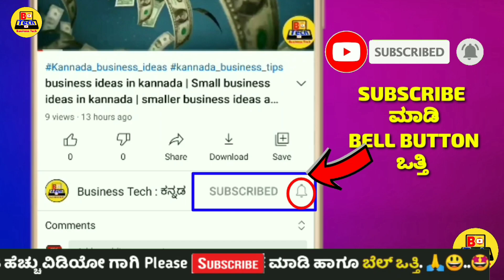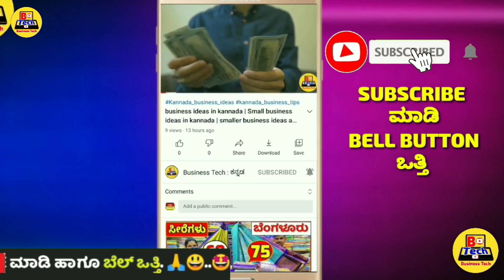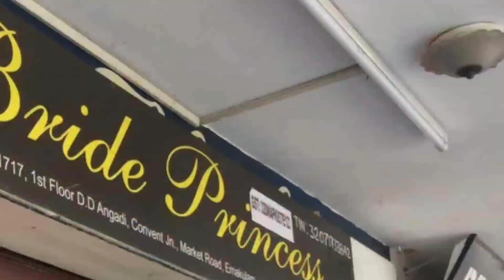1 ಗಂಟೆಗೆ = ₹ 900 /- ಲಾಭ, 1 ತಿಂಗಳಿಗೆ ₹ 92,000/- ಹಣ, New Business ideas in kannada 2022, Kurtis Plazo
1 ಗಂಟೆಗೆ = ₹ 900 /- ಲಾಭ, 1 ತಿಂಗಳಿಗೆ ₹ 92,000/- ಹಣ, New Business ideas in kannada 2022, Kurtis Plazo

Chickpet Wholesale kurtis 👗❤️| Bangalore kurti wholesale market😘😍 |Chickpet bangalore shopping 🛍️💖

😍₹ 38 /- ಕ್ಕೆ Kurtis | Chickpet Wholesale Kurti Shop | bangalore kurti wholesale market | 🛍️Shopping

wholesale kurti market in kannada
wholesale kurtis in karnataka
Kurtis manufacturers

kurti shop in karnataka
wholesale kurtis im karnataka
kurti online shopping
cash on delivery
chickpet wholesale kurtis
wholesale kurtis
wholesale kurtis in chickpet bangalore
chickpet bangalore wholesale kurtis
chickpet kurtis
chickpet
chickpet wholesale kurtis shop
chickpet kurtis shop
wholesale designer kurtis
chickpet wholesale market
chickpet wholesale kurtis shops
kurtis
chickpet wholesale tops
chickpet wholesale sarees shops
,wholesale kurtis in chickpet
bangalore wholesale kurtis
wholesale kurtis shop in chickpet bangalore

kurti wholesale market in kannada
wholesale kurtis shop in bangalore
wholesale kurtis
wholesale kurti shop
chickpet wholesale kurtis
wholesale branded kurtis in chickpet bangalore
wholesale branded kurtis
wholesale kurtis shop
surat kurti wholesale market in kannada
wholesale kurties
wholesale market